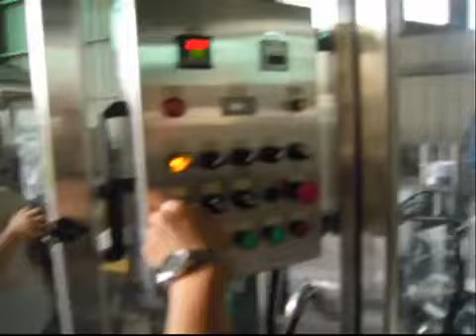優格杯自動填充封口機 SP-2501A-1- 捷輝機械有限公司 - ALLMA.NET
優格杯自動填充封口機 SP-2501A